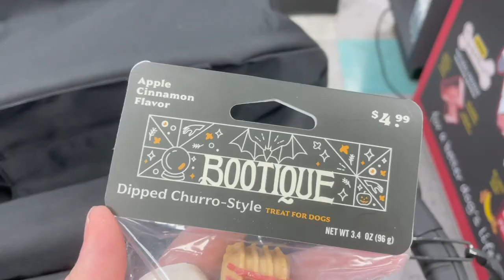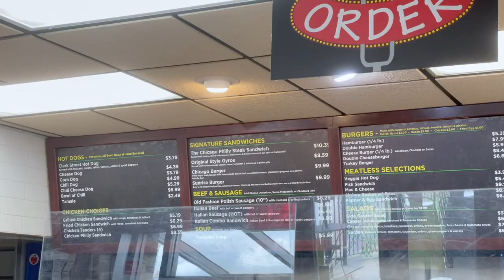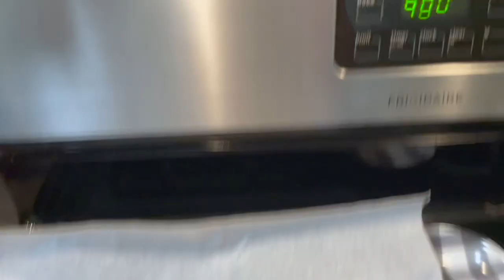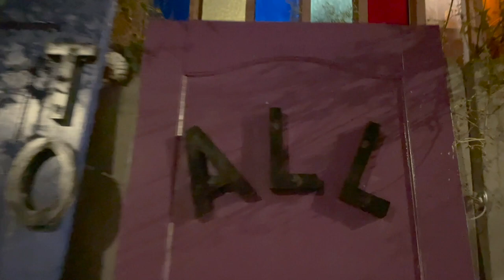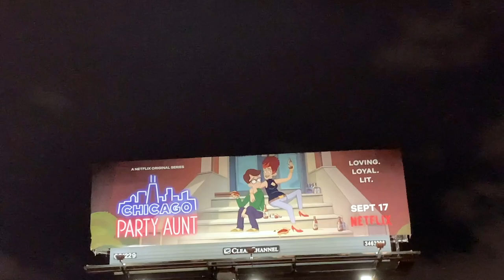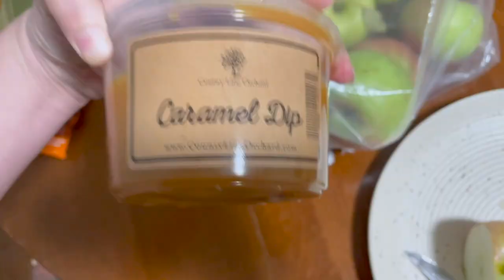Wild Waves on Lake Michigan! | Homemade Ramen on the First Day of Fall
Happy fall! It is chilly in Chicago and we are NOT used to it. Sarah and James run some errands in the afternoon and have a little date. Peter see some crazy waves while on his run by the lakeshore while Sarah makes some homemade ramen (recipe linked below). Both put smiles on our faces. As the sun sets we get outside for a stroll to the park and Wrigley Field. What do you think... Should we buy Chicago Cubs season tickets?